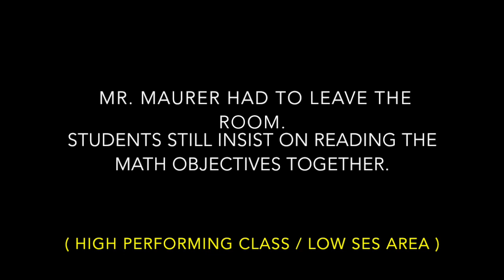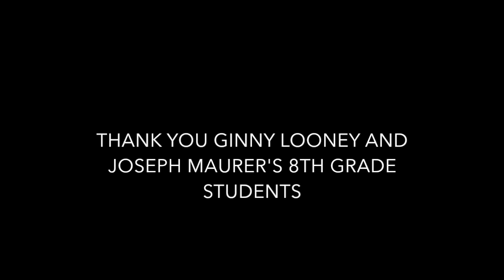Secondary Math Reviewing Objectives and a Social Contract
In this video, secondary students and teachers reflect a few practices that make a big difference for students in secondary math classrooms.
Oral language practice (to help students feel comfortable using academic language, and a social contract to maintain a supportive environment.)